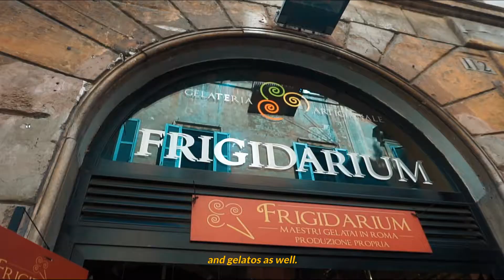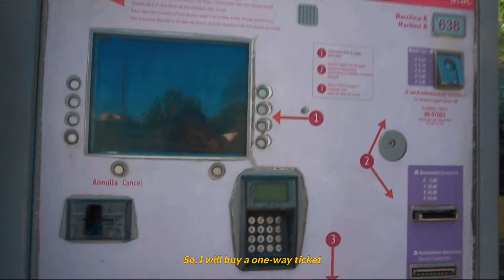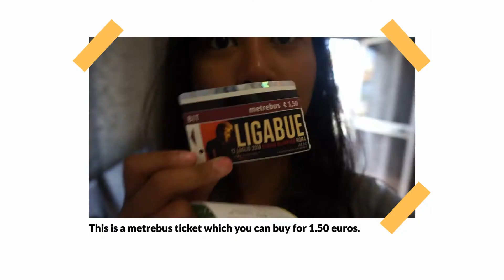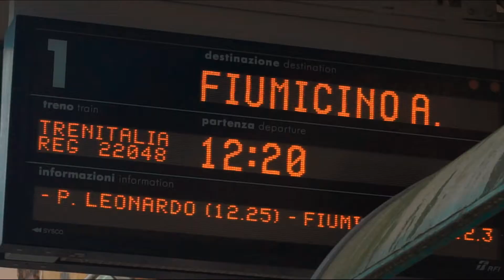3 Days in ROME, ITALY! Exploring the Colosseum, Vatican & more (Rome Travel Vlog) | Europe Trip Ep7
Here's my 3 days in Rome, Italy travel guide exploring the Colosseum, Vatican City, Trevi Fountain and more! Watch this video to see more of Rome tourist attractions. This Rome travel vlog was taken during my Europe trip in the summer of 2019. This is also my last Italian adventure in the series. I can't remember how many coins I threw to the Fontana di Trevi but I'm sure I will be back in Rome soon! ♡

📆Date of Travel: July 2019

This is a travel vlog and Rome Italy tour by Viaje ni Bree.